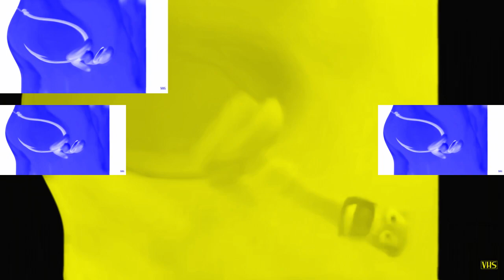Dreamworks Animation SKG (Shark Tale Variant) in 4ormulator V31 has a Sparta Gamma Remix